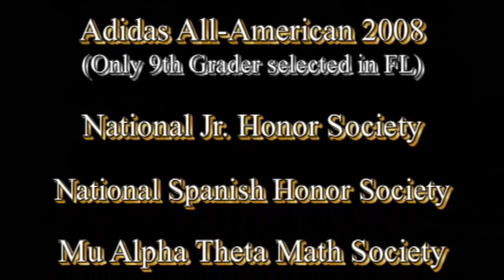Nick St. Laurent 2009 LAX Highlights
Lake Highland Prep Nick St. Laurent's (Midfield Class of 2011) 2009 LAX Highlights